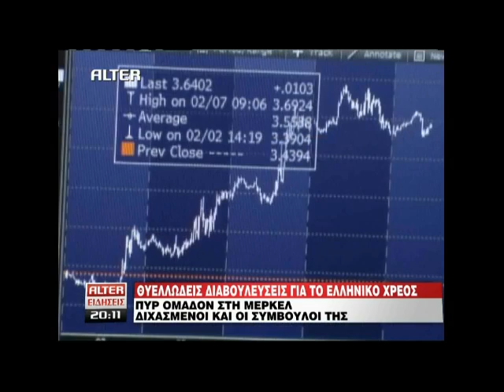Real.gr 15-07-2011 - ΔΕΛΤΙΟ ALTER ΜΕΡΟΣ 1ο